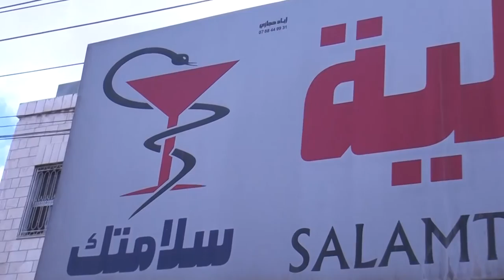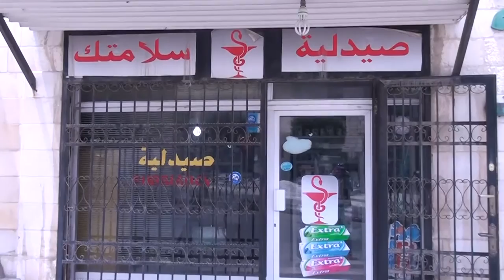الدكتور عزمي النابلسي صيدلية سلامتك هذي بلدنا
تقديم: عاطف أبو حجر
تصوير: محمد الخالدي
مونتاج: محمد صبحة
مخرج منفذ: محمد أبو جادو
إخراج: إبراهيم أبو جادو